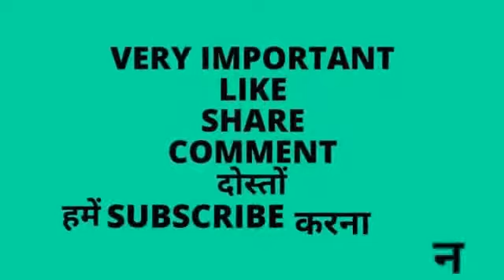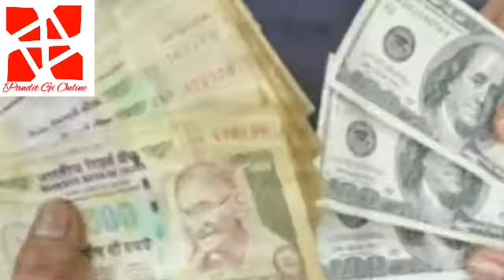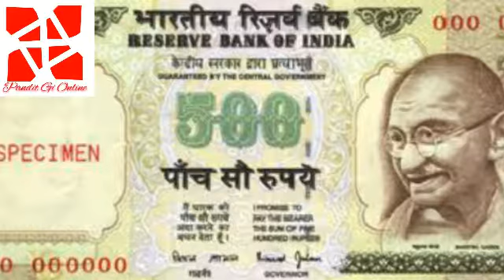( awesome tips for get money )धन प्राप्ति के अचूक उपाय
*_जैसा की आप सभी जानते है कि इस पृथ्वी में अगर आपको अपनी कोई इच्छा पूरी करनी है तो आपको उसके लिए धन की आवश्कता है परंतु धन पाना इतना आसान नहीं है में आपको धन प्राप्ति के लिए 6 ऐसे उपाय बताने जा रहा हु जिसमे से अगर अपने 1 भी उपाय कर लिया तो आप धन के लिए कभी परेसान नहीं होंगे_*

*_धन्यवाद_*

(1)

शनिवार (saturday) के दिन पीपल का एक पत्ता तोड़कर उसे गंगाजल से धोकर उसके ऊपर हल्दी तथा

दही के घोल से अपने दाएं हाथ की अनामिका अंगुली से ह्रीं लिखें। इसके बाद इस पत्ते को धूप-दीप दिखाकर

अपने बटुए में रखे लें। प्रत्येक शनिवार को पूजा के साथ वह पत्ता बदलते रहें। यह उपाय करने से आपका

बटुआ (purse) कभी धन से खाली नहीं होगा। पुराना पत्ता किसी पवित्र स्थान पर ही रखें।

(2)

 काली मिर्च के 5 दाने अपने सिर पर से 7 बार उतारकर 4 दाने चारों दिशाओं में फेंक दें तथा पांचवें दाने

को आकाश (air-clouds) की ओर उछाल दें। यह टोटका करने से आकस्मिक धन लाभ होगा।

(3)

 अचानक धन प्राप्ति के लिए सोमवार (monday) के दिन श्मशान में स्थित महादेव मंदिर जाकर दूध में

शुद्ध शहद मिलाकर चढ़ाएं।

(4)

 अगर धन नहीं जुड़ रहा हो तो तिजोरी में लाल वस्त्र (red cloth) बिछाएं।

(5)

 तिजोरी में गुंजा के बीज रखने से भी धन की प्राप्ति होती है।

(6)

 जिस घर में प्रतिदिन (every day) श्रीसूक्त का पाठ होता है, वहां लक्ष्मी अवश्य निवास करती हैं।

नोट:  राशि और ग्रहों की स्थिति के विषय में अवश्य जानकारी हासिल करें। इस कार्य के लिए किसी प्रशिक्षित ज्योतिषी या पंडित की मदद लें।

धन्यवाद

*_एकादशी व्रत का शास्‍त्रों और पुराणों में बड़ा महत्व बताया गया है। इस व्रत को लेकर कई न‌ियम और मान्यताएं भी हैं इनमें चावल नहीं खान भी शाम‌िल है। इसके पीछे धार्म‌िक कारण के साथ ही साथ वैज्ञान‌िक कारण भी बताया जाता है।_*

*_धन्यवाद_*